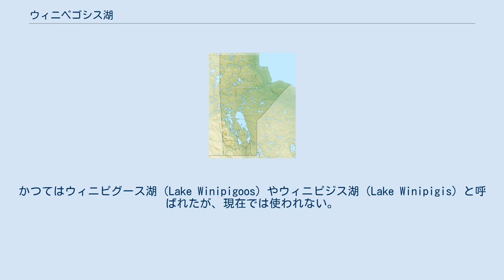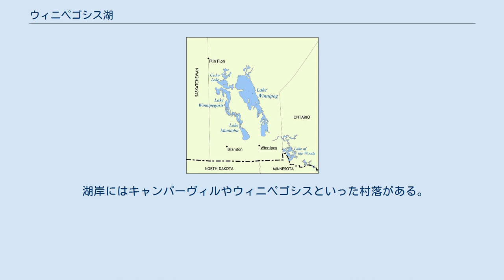ウィニペゴシス湖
ウィニペゴシス湖（英: Lake Winnipegosis）は、カナダのマニトバ州にある湖。
州都ウィニペグの北西およそ300kmに位置する。
面積はカナダの湖で11番目に大きい5370平方キロ。
かつてはウィニピグース湖（Lake Winipigoos）やウィニピジス湖（Lake Winipigis）と呼ばれたが、現在では使われない。
 全長は240kmで、マニトバ州中部にある湖のなかではウィニペグ湖に次いで2番目に大きい（3番目はマニトバ湖）。
これらの湖は太古のアガシー湖氷河の底にあたる。
 北のシーダー湖との間は幅最低6kmの、南東のマニトバ湖とは幅最低3kmの陸地で隔てられている。
湖中央あたりには湖内で最大の島バーチ島がある。
 流入河川にはモッシー川、ポイント川、パイン川、ノースダック川、ペリカン川、ショール川、スティープロック川、レッドディア川、オーバーフローイング川がある。
流域面積はマニトバ州とサスカチュワン州の4万9825平方キロに及ぶ。
南東部ロングアイランド湾からウエストウォーターヘン川とリトルウォーターヘン川が流れ出す。
その先はウォーターヘン湖、マニトバ湖、ウィニペグ湖、ネルソン川と経由して最終的にハドソン湾に至る。
 湖名は「泥水」を意味する「ウィニペグ」に指小辞が付いたもので、「少ない泥水」という意味。
ウォールアイなどの淡水魚とおびただしい数の渡り鳥で知られ、秋は狩猟でにぎわう。
 湖岸にはキャンパーヴィルやウィニペゴシスといった村落がある。
ウィニペゴシスは湖の南端に位置する、人口700人ほどの村である。